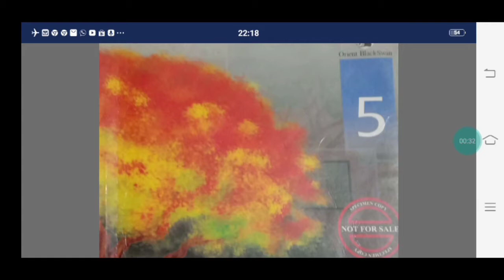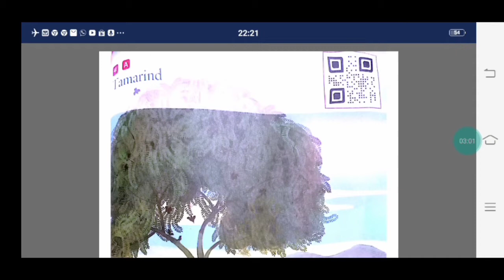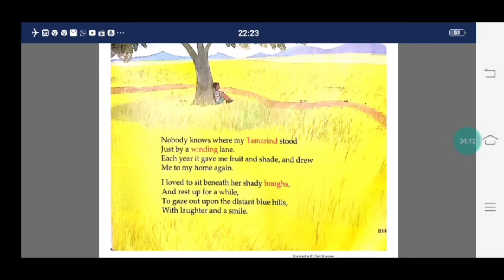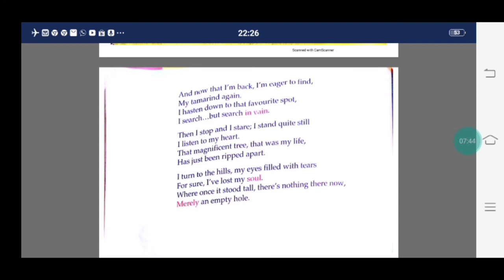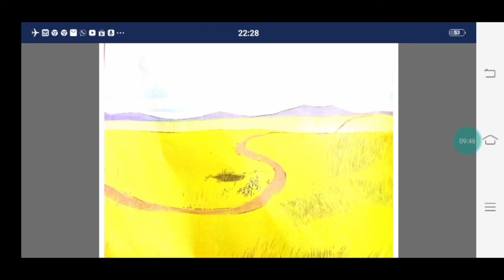Class -5 English Poem Tamarind Explaination